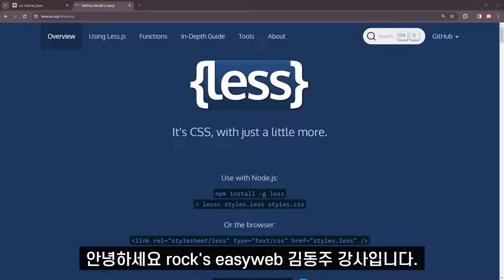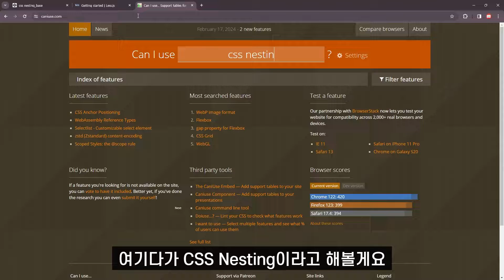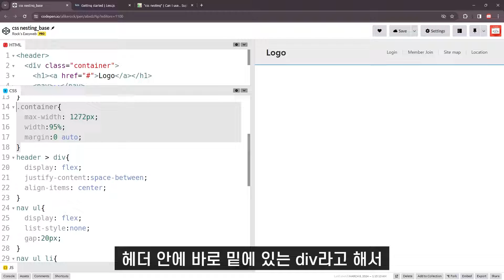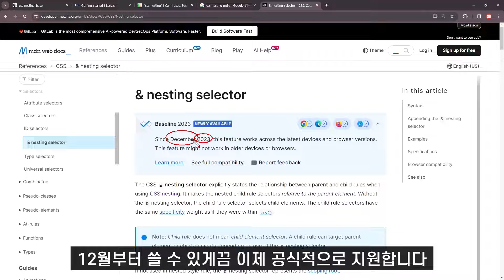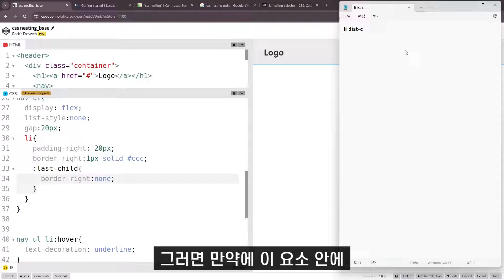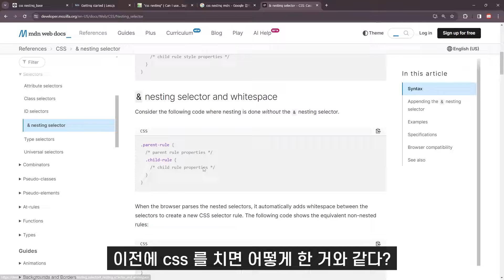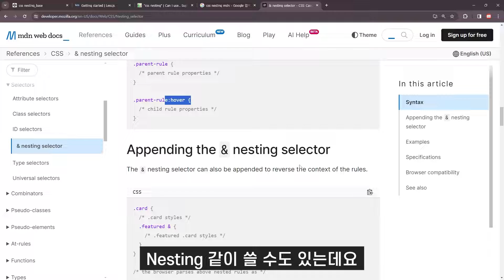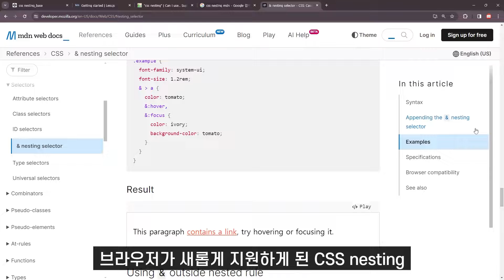이제 less, sass 필요없어요! CSS Nesting 모든 브라우저 지원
00:00 시작
00:51 Less Nesting
01:43 caniuse.com
02:19 예제 확인
04:17 MDN
05:15 CSS Nesting 적용
07:48 주의점
09:09 Appending